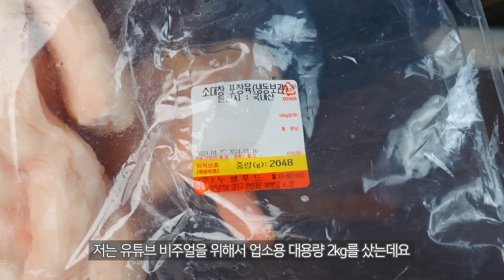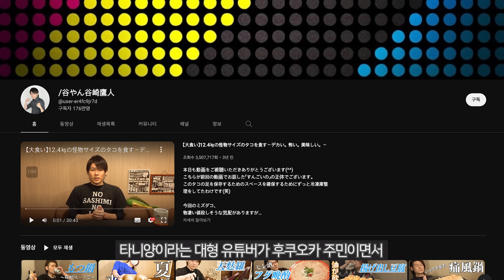모츠나베 : 느슨했던 혈관에 긴장감을 주는 전골 (후쿠오카 정통 레시피 もつ鍋)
오늘 영상 제목은 W eizen 님이 도와주셨습니다.

✅ 가스 버너 : 지라프 슬림 휴대용 가스렌지 GR-1505

✅ 높은 스테인레스 냄비 : WMF 스테인레스 높은 냄비 24cm

✅ 주방 온도계 : 랩앤툴스 디지털 주방 온도계 TP300

✅ 전기포트 : WMF 르노 무선 전기 주전자 포트

✅ 계량스푼  : 쿠진아트 스테인레스 계량 스푼 3종

[모츠나베 재료 목록]
[5인 기준]
소 대창 1kg (1인 당 200g 추천)
생강 엄지 손가락 크기 2개

[간장 육수]
현지 모츠나베는 꽤 짜기 때문에 한국 취향으로 간을 조정했습니다.
정통 느낌으로 짜게 드시고 싶은 분은 소금을 추가해서 조절하세요.

[야채]
(조금 많아도 되고 적어도 되고 유동적임)
양배추 1/2통
부추 1단
숙주 1팩
우엉 30cm 길이 3~4줄기
마늘 5~6개
칠리 플레이크 약간 (동남아고추, 페페론치노, 청양고추 대체 OK)
참깨 약간

사리면 필요한 만큼 (중화면이 현지식이고 라면, 우동, 칼국수 다 OK)